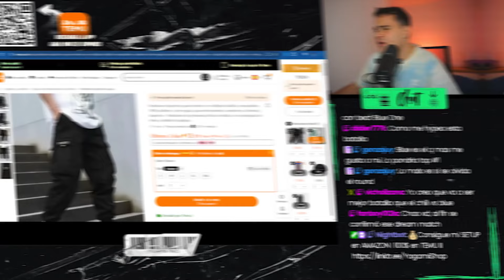🚨PRONÓSTICOS FMS ESPAÑA J2 CON GAVYIRIA, MARIANO Y ROGER AMORÓS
💰CONSIGUE 100€ en TEMU o COMPRA PRODUCTOS de mi SET UP

ESTA JORNADA 2 DE FMS ESPAÑA VIENE CARGADA DE GRANDES BATALLAS QUE VAN A DAR QUE HABLAR I NUESTROS PRONÓSTICOS